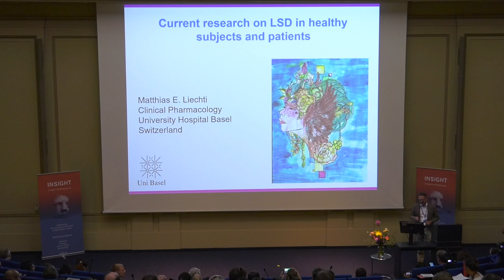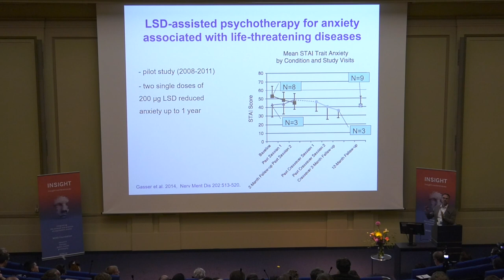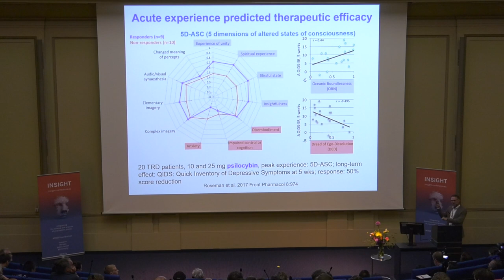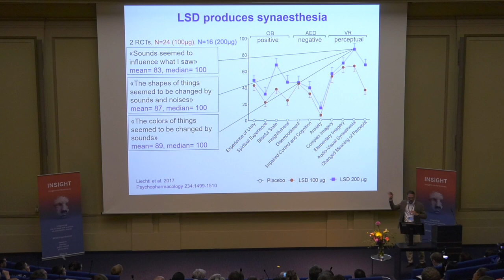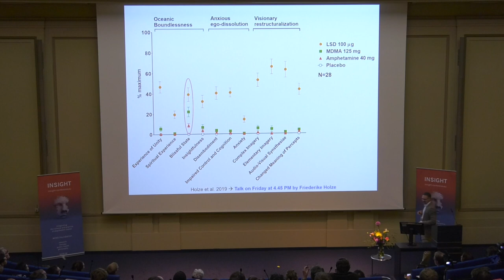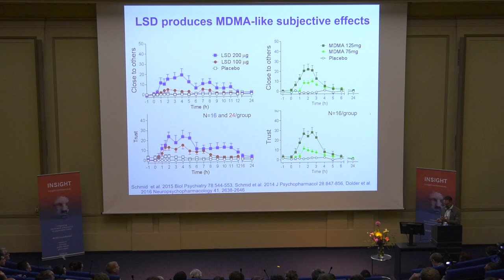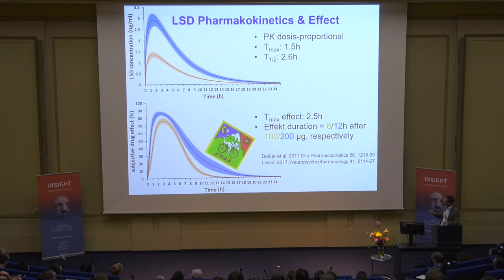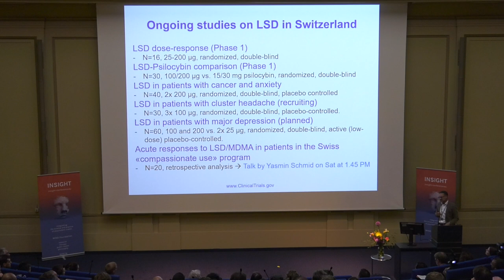Current Research on LSD in Healthy Subjects and Patients | Matthias Liechti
Dr. Matthias Liechti | University Hospital Basel

Lysergic acid diethylamide (LSD) is used in Switzerland in the treatment of patients both in the context of compassionate use and in clinical studies including patients with anxiety associated with life-threatening diseases. Placebo-controlled, double-blind, cross-over studies using oral administration of 100 and 200 µg LSD were also conducted to better define the acute subjective, emotional, endocrine, and pharmacokinetic effects of LSD in healthy subjects. A study directly comparing the acute effects of LSD with those of MDMA and d-amphetamine has also recently been completed. LSD produced feelings of trust, closeness to others, and enhanced emotional empathy. LSD impaired the recognition of sad and fearful faces and reduced reactivity of the left amygdala relative to placebo during the presentation of fearful faces. These effects of LSD on emotion processing and sociality may be useful for LSD-assisted treatment of anxiety in patients with cancer. In this presentation I will present the current state of research in humans and the phenomenology of the acute effects of LSD in an experimental setting and evaluate aspects that could facilitate psychotherapy in a therapeutic setting in patients with anxiety or depression.

With your tax-deductible donation we can achieve our goals and visions. Every euro or dollar you donate will fund a project or researcher who is committed to safe and legal therapies, harm reduction and the development of the European health system. Please indicate "Liechti Video" as the intended purpose.

Matthias E. Liechti is a professor for clinical pharmacology and internal medicine at the University of Basel and an attending physician at the Division of Clinical Pharmacolgoy and Toxicology of the University Hospital Basel where he also heads the psychopharmacology research group. Liechti obtained his clinical training in internal medicine at the University Hospital of Zurich and worked as postdoctoral researcher at the University Hospital of Psychiatry in Zurich and at the University of California San Diego in the Department of Psychiatry. Matthias Liechti investigates the pharmacology of psychoactive substances both in vitro and in humans. The group is best known for the work on the acute effects psychoactive substances including MDMA (ecstasy), methylphenidate (Ritalin) and LSD in humans. In experimental clinical studies Matthias Liechti mainly described the acute effects of psychoactive substances on social cognition (mood recognition, empathy, prosocial behaviour, sexual arousal), endocrine responses (steroids, oxytocin, vasopressin), but also pharmacokinetics-pharmacodynamics and pharmacogenetics. Pharmaco-fMRI studies are conducted in collaboration with the Psychiatric University Clinic. The team also characterizes the pharmacological profiles of the constantly emerging novel psychoactive substances (designer drugs) using in vitro methods. The Division is also a contributing centre to the European Drug Emergeny Network (Euro-DEN).